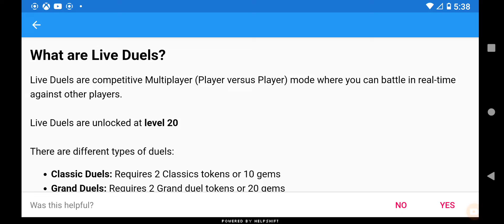Monster Legends Ep-7